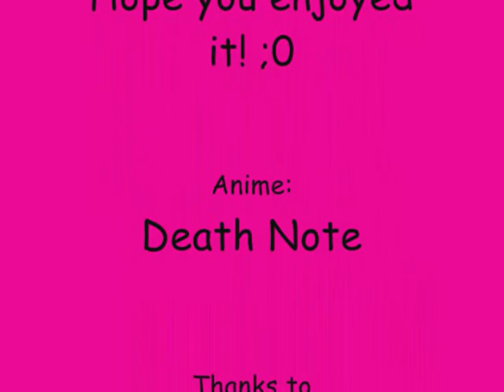It's not a Fashion Statement, it's a Fucking Death Note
Death Note Amv - It's not a Fashion Statement, it's a Fucking Deathwish by My Chemical Romance